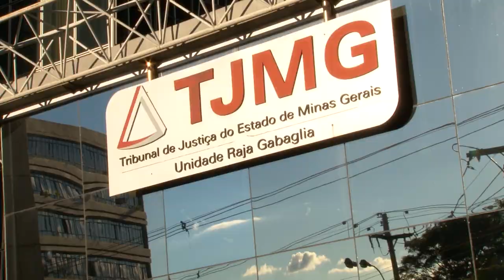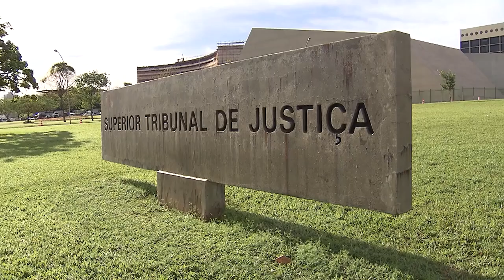Médicos acusados de matar criança após remoção de órgãos serão julgados pelo tribunal do júri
​​O ministro do Superior Tribunal de Justiça (STJ) Ribeiro Dantas manteve acórdão do Tribunal de Justiça de Minas Gerais (TJMG) que declarou a nulidade da condenação de cinco médicos pelo crime de remoção de órgãos seguida de morte, para que eles sejam julgados pelo tribunal do júri por crime doloso contra a vida.